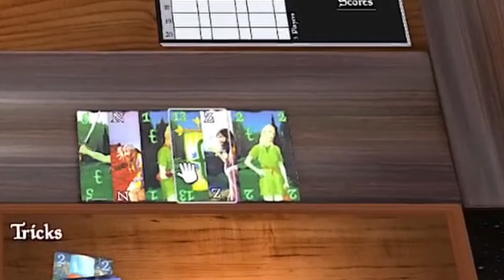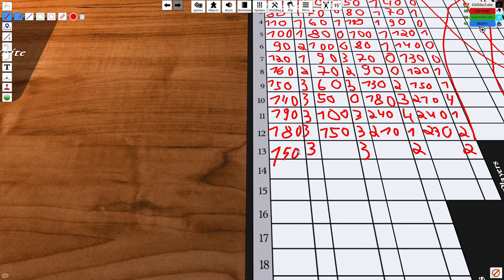Den muss ich haben! 🃏 Nerdlabor Shorts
Nerdlabor Shorts

Spiel: Tabletop Simulator
Streamer: Christoph
Schnitt: Rico

Dann unterstütze den Entwickler und kaufe das Spiel als Original!